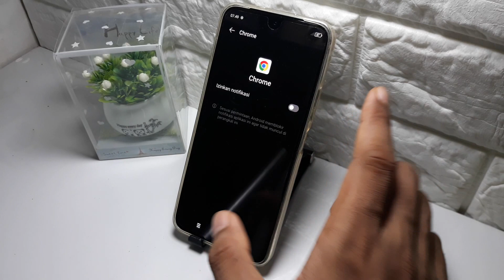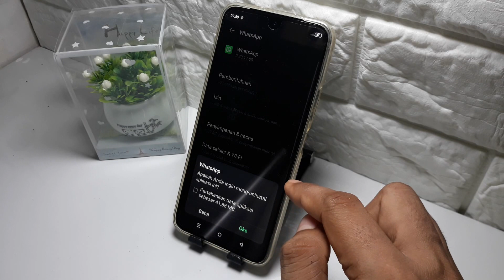Cara menghapus aplikasi iklan di hp itel, infinix, tecno